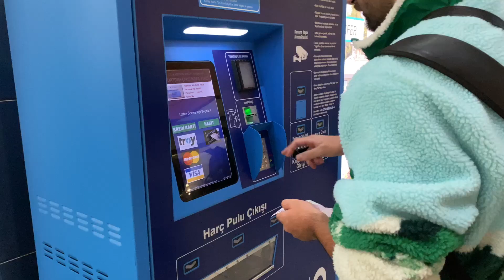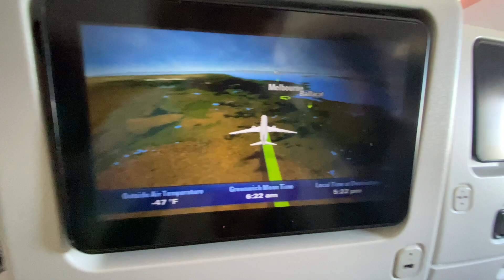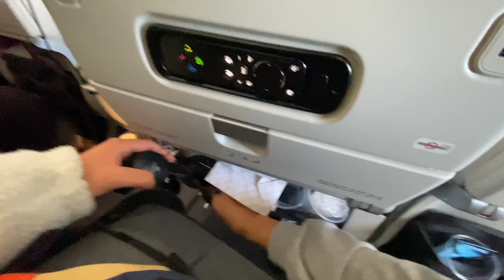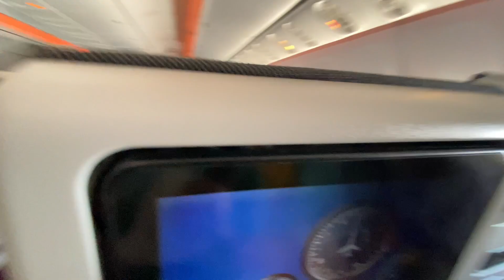YURT DIŞINA GİDİYORUZ ! BODRUM - MELBOURNE UÇAK YOLCULUĞU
Herkese merhaba! Bodrum'dan Avustralya'ya taşınıyoruuzz... Uçakla yaklaşık 2 gün süren yolculuğumuza siz de eşilik edin istedik.
Her like bir "bol şans"

İyi seyirler :)

Bizi Instagram'dan takip etmek isterseniz;
👉🏼 mervekirkann
👉🏼 semihbulanikk